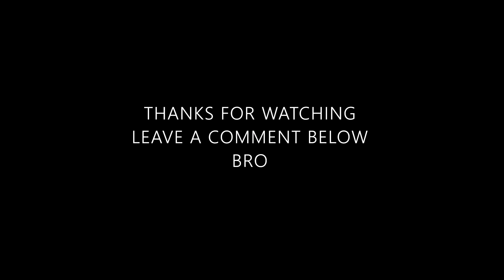Senior Citizen Celebrates Champion Rank in Rocket League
The grind is real